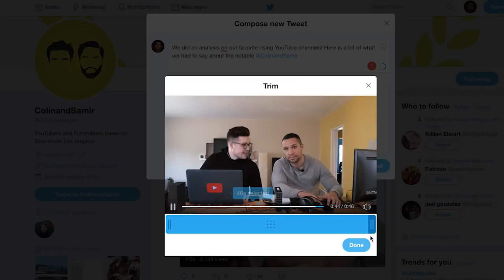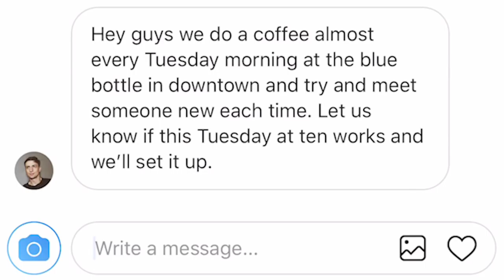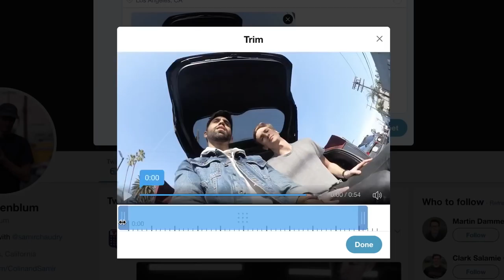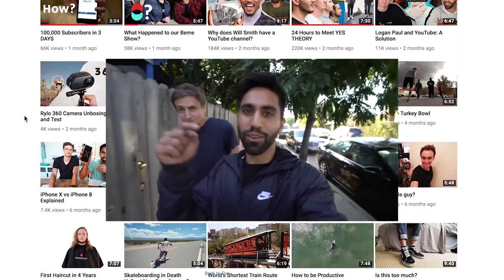1 Week to Meet Colin and Samir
1 week...  is what gave ourselves to meet Colin and Samir.  After catching their attention with our brand analysis video, we met the YouTube Entrepreneurs / Internet News Anchors for coffee at the famous Blue Bottle, offering each other feedback on the branding of our channels.  In the style of their "1 week to meet Yes Theory" we pay homage.

👋🏼 Hey! You're New? 👋🏻
We're Jonathan and Nathan, brothers and documentary filmmakers focused on helping you build wealth and investigating how modern Entrepreneurs and Influencers have successfully built theirs.  This video should give you a good idea of our journey so far

🎥 Methodbox Film Gear 🎥
Sony A6500
Sigma 30mm F/1.4
Sigma 16mm F/1.4
Sony 18-105mm F/4
Deity V-Mic D3 Pro
Rode VideoMic Pro+
Deity Connect Wireless Lavs
Godox SL-60W
Aputure Light Dome II
DJI Mavic Air Drone
Sennheiser E835
LyxPro Desktop Mic Stand
Tascam DR-10X Recorder
Zoom H4N Recorder
ANDYCINE A6 Plus Monitor
SMALLRIG Cage for a6500
Boling BL-P1 Portable Light
YONGNUO YN360 III LED Light
Joby GorillaPod 5K w/ Ball Head
Seagate 8TB External Hard Drive
Samsung T5 Portable SSD

⚠️ Some of the links used in the description are affiliate links, which means that if you click on one of the product links, we will receive a small commission at no additional cost to you.